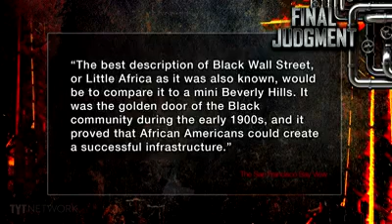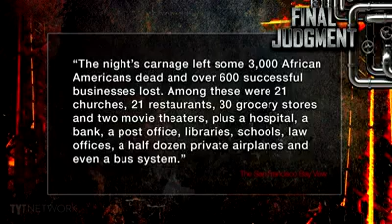God Sees all that we do